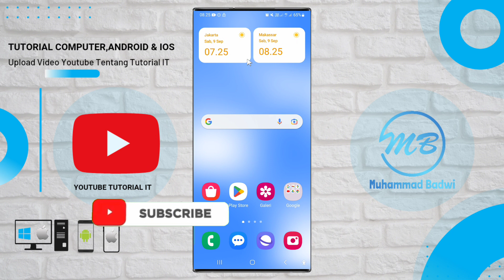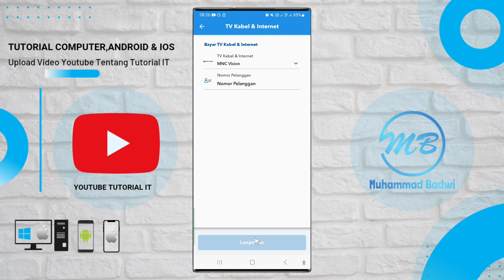Cara Bayar Tagihan MNC Vision Lewat BRImo Terbaru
Video Kali Ini Kita Membahas Aplikasi Seputar Tutorial Pembayaran Tagihan MNC Vision Lewat BRImo